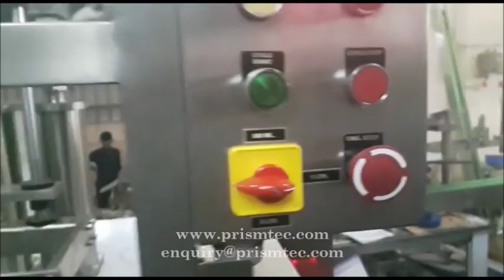Automatic Two Head Lubricant Oil Filling Machine 5 Liter Servo Based